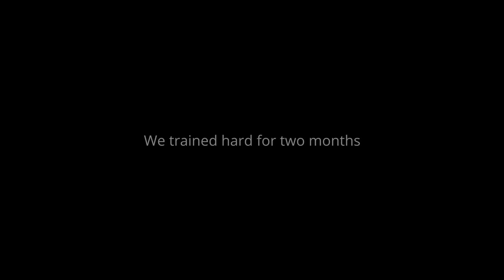USA vs. AUSTRIA - Markus Rogan challenges GXN Crew | NAVY SEAL Charity New York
Dive into the Ultimate Challenge with Olympic Medalist Markus Rogan (34 Medals - 2 Worldrecords) for a good cause! 🌎

🗽 From New York to Austria: Crossing Boundaries for Good
The stage is set on both sides of the Atlantic. In the heart of the Big Apple, Markus Rogan will conquer the iconic Hudson River with a grueling swim-and-run combo, all in the name of honor and charity. Meanwhile, in the picturesque city of Graz, Austria, the GXN Crew, will take on the same challenge. This unique cross-continental rivalry will leave you on the edge of your seat!

🔥 Challenge for a Cause: Navy Veterans' Support
Markus Rogan, a true icon in the realm of swimming and athletics, joins forces with us, the GXN Crew, for an exhilarating challenge that's more than just a competition. Together, we're rallying behind a noble purpose - supporting valiant Navy veterans through the "GIGO Fund" initiative.

This epic showdown of strength, determination, and sportsmanship will captivate your heart and inspire you to push your limits.

But this isn't just a challenge between athletes; it's a challenge that unites hearts and minds worldwide. Witness the journey of two worlds colliding for the greater good.

As we take on this monumental challenge, remember that every stroke, every step, and every ounce of determination serves a purpose greater than ourselves. Our combined efforts will echo far beyond the shores of New York and the mountains of Austria. It's about making a difference in the lives of Navy veterans, honoring their sacrifices, and embracing the spirit of camaraderie that binds us all.

Don´t hesitate to follow one of the most amazing humans we've ever met:

AND the GIGO Fund who organize every year this great event for a good cause:

We appreciate your time and say THANK YOU - See you at the next video!